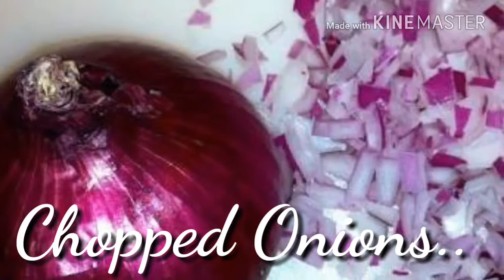Aaloo Gobhi Palda|आलू गोभी पालदा|Aloo gobi spicy party style#10|Cook with shaheen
Aaloo gobhi palda is a very easy and Quick recipe...all the ingredients are in home... you can serve it with parathas, Puri,and rice...
INGREDIENTS:
Oil- 2-4 tbs
Dalchini- 1-2
Laung-2-3
Hari ilaichi-2
Badi ilaichi-1
Kali mirch-3-4
Jeera-1 ts
Onions-2-3
Haldi-1/2 ts
Red chilli powder-1/2tbs
Dhania powder-1tbs
Heeng-1/2ts
Potatoes-4
Gobhi-2
Ginger-1 inch
Salt- to according
Rice paste- 3 tbs and 2 Hari ilaichi
Dahi-1 cup